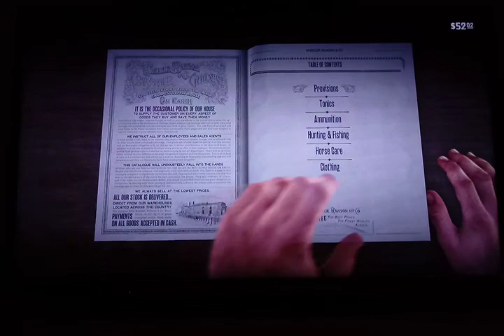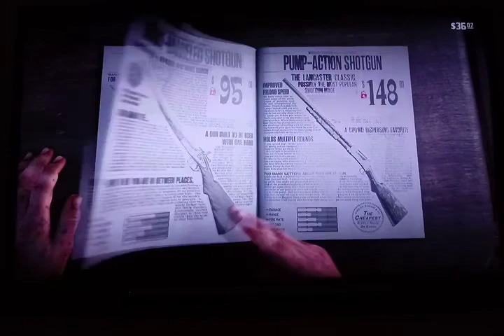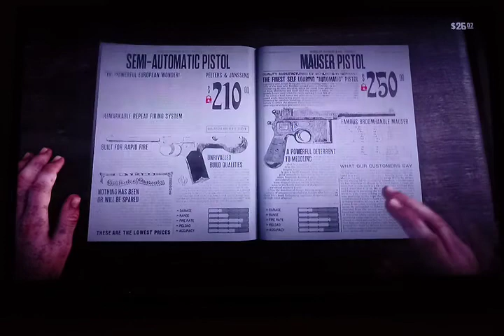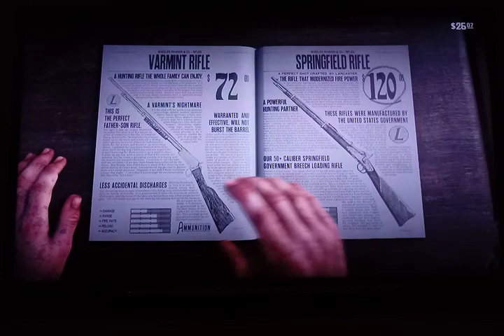Red Dead Redemption 2 ep 3 Valentine, Bounty and Bar fight.